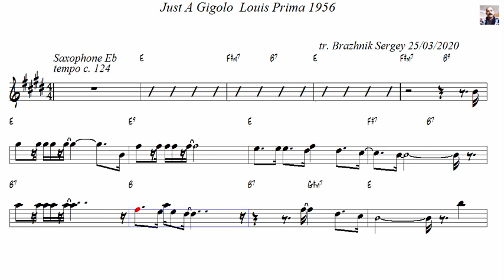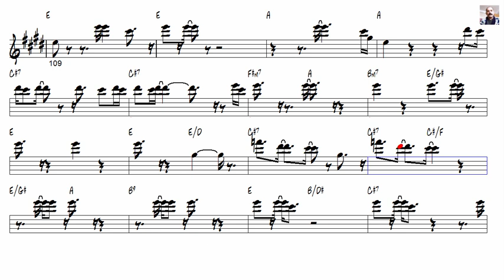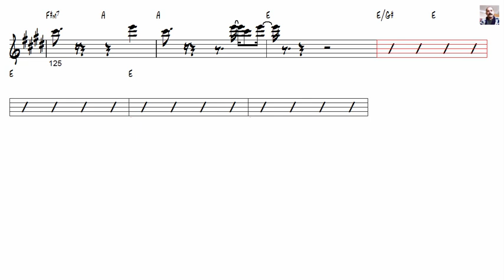Just A Gigolo Louis Prima 1956 Alto Sax